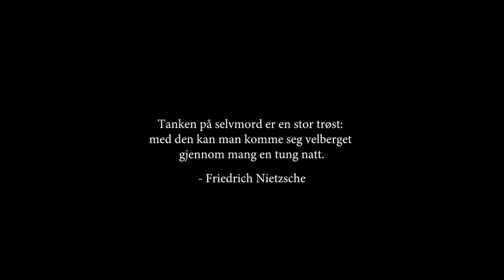"Lyset av et Minne" - Kort film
For noen er det ikke bare det fysiske mørket som er problemet.

I samarbeid med Lys i Mørket.